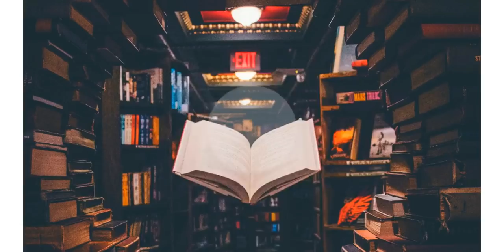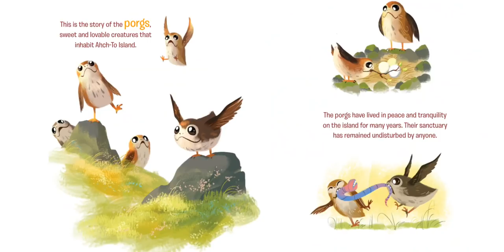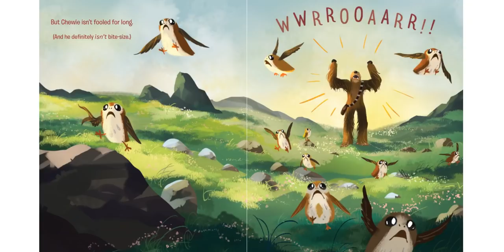It's Storytime - Chewie and the Porgs by Kevin Shinick - KIDS STAR WARS BOOK READ ALOUD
CHEWIE AND THE PORGS
Written by Kevin Shinick & Illustrated by Fiona Hsieh

There are some beings in this galaxy who arrive with questions and leave with answers. And there are those who are with nothing...

Please support this author and buy this book!

Email your suggestions or a book if you're an author!

It's Storytime - Kids and children's books read aloud. Stories for various ages!